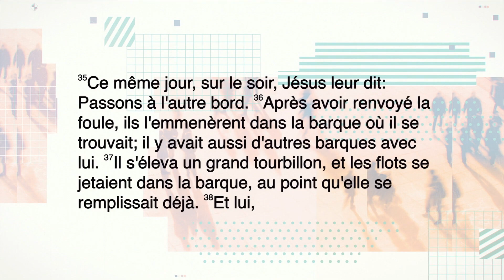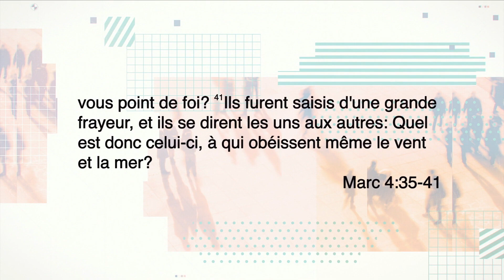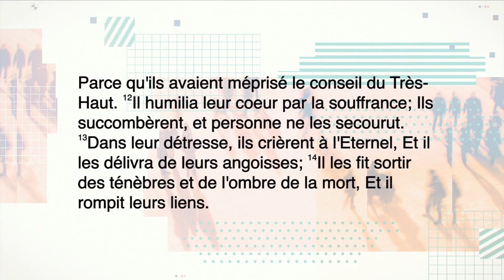La puissance de la Bonne Nouvelle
Thème: La Bonne Nouvelle de Jésus
Avec Jean-Pierre Cloutier, François Fréchette et Jeffrey Laurin
Une série selon l'Évangile de Marc
Message: La puissance de la Bonne Nouvelle